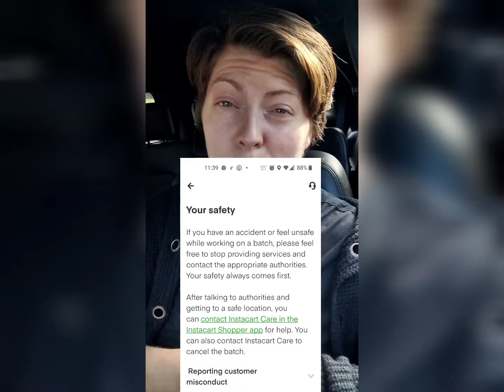Safety Protocols for Door Dash & Instacart 2021 🦺⛑️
Hey Gig drivers!

Safety protocols in the workplace are important for any employee and employer.

Now for gig work, it's no different.

If you work either of these gigs mentioned, then you may already know these protocols.

But maybe you work with them and just don't know yet.
Or want to work one or both and don't know these yet.

Here are Safety Protocols for Door Dash & Instacart, in case you want to work both gigs.

This is the Instacart vs Door Dash 2021 edition.

As drivers, our safety is important to us, especially since we run the risk of various assaults, robbery, carjacking, etc.

So I'd like to share with you what each offers, so you can feel a little safer when you start to drive, or as you continue to drive.

🚨 If you'd like to join me on Instacart, use the following code:
JBBOD84179